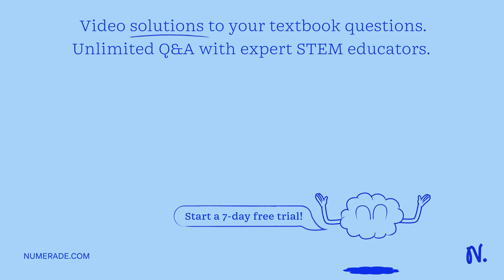23-104C There are two heat exchangers that can meet the heat transfer requirements of the facility:…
23-104C There are two heat exchangers that can meet the heat transfer requirements of the facility: One is smaller and cheaper but requires a larger pump, while the other is larger and more expensive but has a smaller pressure drop and thus requires a smaller pump. Both heat exchangers have the same life expectancy and meet all other requirements. Explain which heat exchanger you would choose under what conditions.